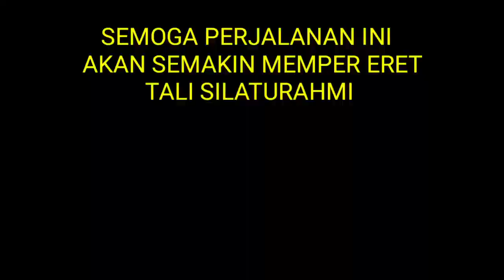LEMBAH TEPUS 2 ❤️❤️❤️👍👍👍DESTINASI WISATA AIR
Destinasi wisata di kawasan Bogor memang sangat banyak,tapi bagi kalian yang ingin berwisata khusus nya di kawasan gunung halimun salak Endah kalian bisa mencoba ke taman air Lembah Tepus yang berada dekat dengan Curug Cigamea dan Curug pangeran
Harga tiket di bilang lumayan mahal karna
Dilokasi ini ada tiga loket pembayaran
Loket pertama
--PINTU Gerbang utama
Biaya per kendaraan Roda 2 Rp 25.000
--PINTU MASUK AREA PARKIR LOKASI
Biaya per orang Rp.5.000
--PINTU MASUK TAMAN AIR LEMBAH TEPUS
Biaya per orang Rp.10.000
nah itu lah biaya yang kalian siap kan untuk Menikmati wisata Air Lembah Tepus,
OK GUYS tetap dukung channel ini biar terus Berkembang